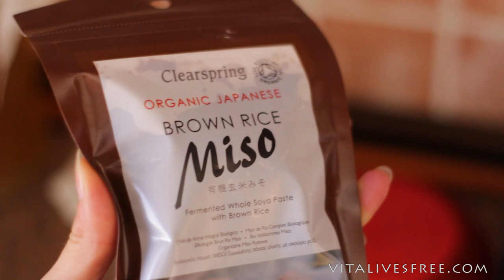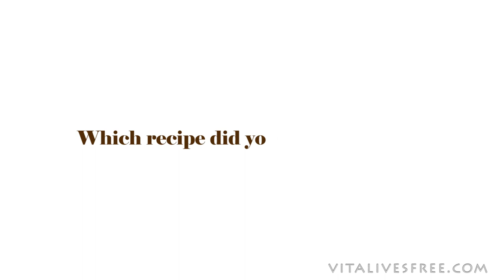4 Japanese Fermented Products + 5 Healthy Recipe Ideas | VitaLivesFree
Japanese people live super long, they don't have many of the health issues that we have in the West, and they also have the most beautiful, porcelain skin. Could it be because of the fermented products they eat every day? Let me show you 4 of my favourite Japanese fermented products, including miso and amazake. They have amazing health benefits and are great if you're trying to clear your skin. No idea how to use Japanese fermented procuts? Keep watching for 5 healthy recipe ideas (including 2 heavenly desserts!)

Broccoli and Lentils with Genmai (Brown Rice) Miso (serves 2):
1 medium head of broccoli
2 cups of cooked lentils
1T Genmai (brown rice) Miso
1T ghee or butter (if you don't mind fusing different cuisines)

Perfectly Balanced Afternoon Snack:
2 rye crispbreads (mine were rye and sesame seeds)
Around a tablespoon of miso and tofu pate
A few slices of cucumber
A drizzle of honey
Some gomashio for seasoning (or simply sprinkle some Himalayan salt and sesame seeds instead)

Healing Carrot and Ginger Soup (serves 4 people):
2T ghee or butter
1 large onion (red or yellow)
4 medium carrots (chopped)
2 medium potatoes (cubed)
2 litres of organic vegetable stock (or homemade chicken broth if you have it)
Himalayan salt
1 tsp. curry powder (or follow your own taste)
1/2 tsp. ginger powder (or follow your own taste)
1/2 cup of coconut milk or cream if you like it heavier
2T miso

Light Your Fire Dessert Slices (serves 4 people):
1 large apple and 1 pear (or simply use two apples)
3T Brown Rice Amazake
1 tsp. raw cacao powder
Some dry ginger

The Creamiest Coconut Dessert (serves 1):
2T Amazake
3T coconut cream (or milk if you want a lighter version)
1 tsp. of cinnamon
A pinch of organic vanilla powder
If it's not sweet enough for you, you can also add a bit of honey, but I find that coconut cream is naturally sweet enough.

Simply yours,
Vita xx